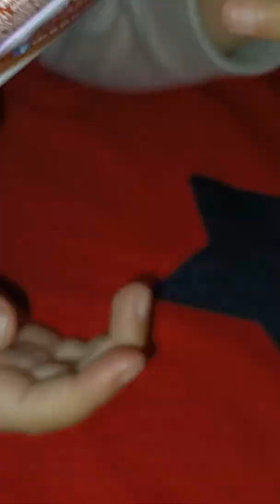Unboxing the cake the best cake of ever😍😍😍